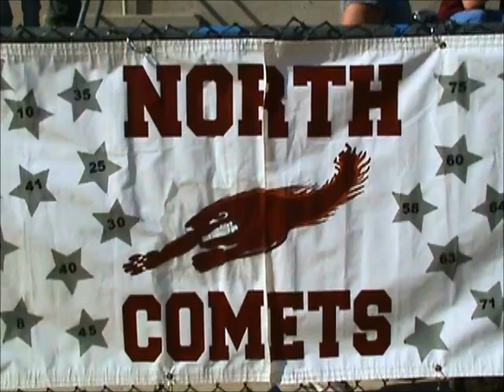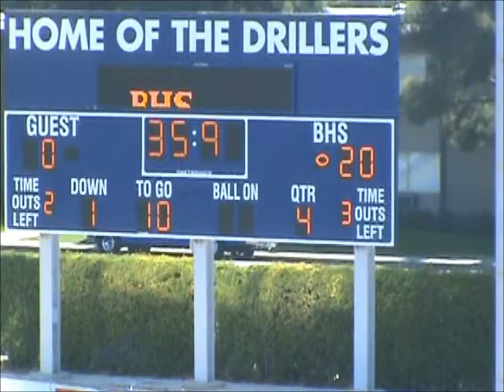Comets play off game 2013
Song Info:
We Will Rock You
Album : News of the World
Released 7 October 1977
Label EMI, Elektra
Writer(s) Brian May
Producer Queen, assisted by Mike Stone

Album : The Game
Released 22 August 1980
Recorded 1980
Label EMI, Elektra (US) Mute (UK)
Writer(s) John Deacon
Producer Queen, Mack

Let the Bodies hit the Floor
Drowning Pool
from the album Sinner
Released May 14, 2001
Recorded January--April, 2001
Label
Wind-Up Records
Writter(s)
Drowning Pool